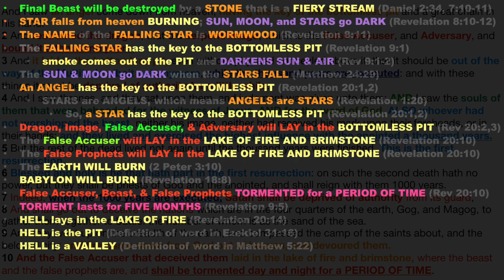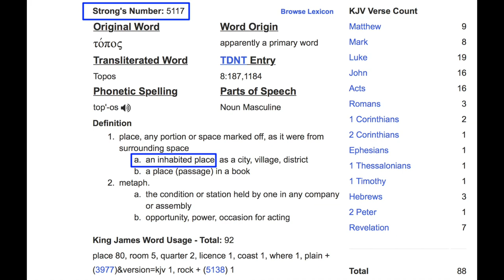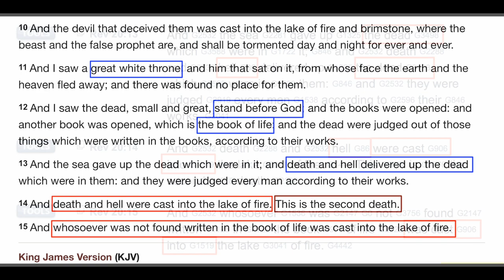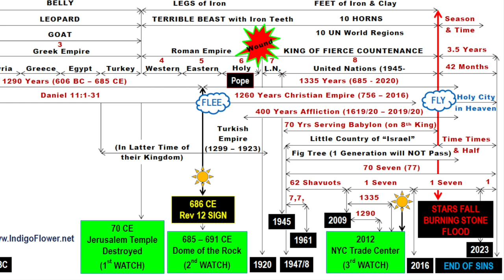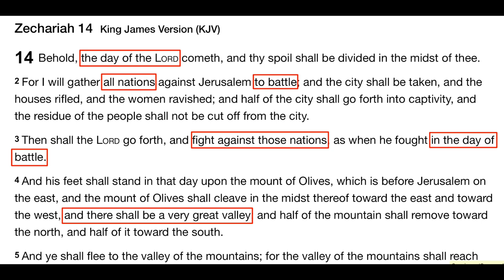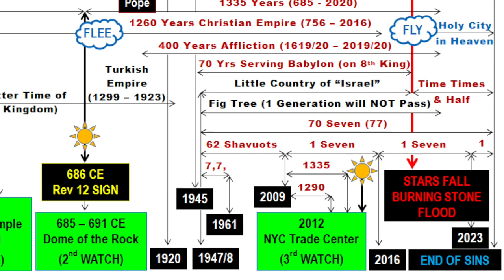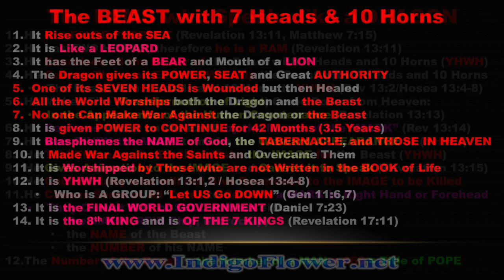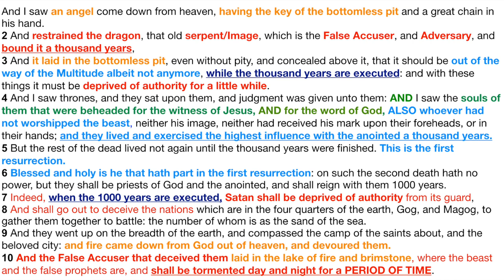Revelation 20 Pt 4: Great White Throne (Moon) & Nuclear Meltdown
The Rescue, 3 years of Darkness, Aliens, Nuclear Meltdown, Mark of the Beast, etc.